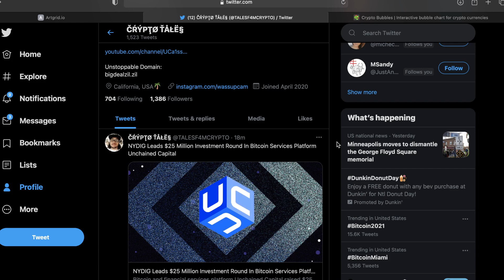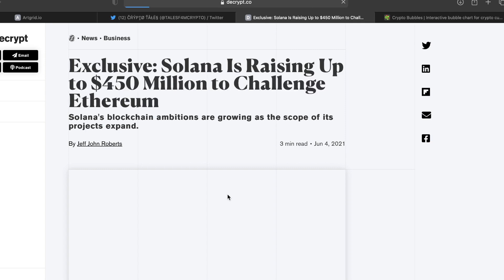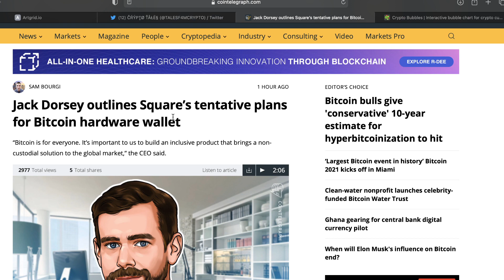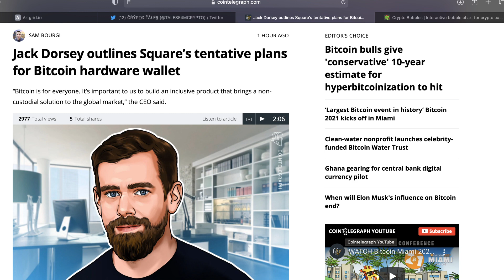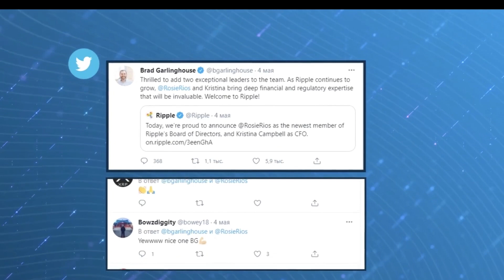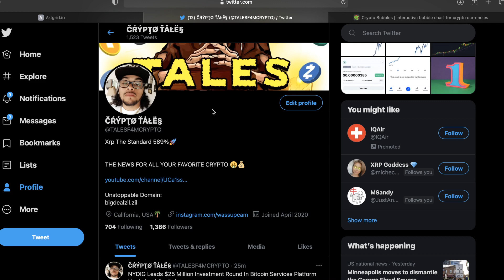HAVE NO FEAR REGULATIONS ARE NEAR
NYDG LEADS $25 MILLION INVESTMENT ROUND IN BITCOIN PLATFORM. SPACEX LAUNCHES FLIGHT TO ISS WITH ETH NODE. SQUARE PLANS FOR BITCOIN WALLET